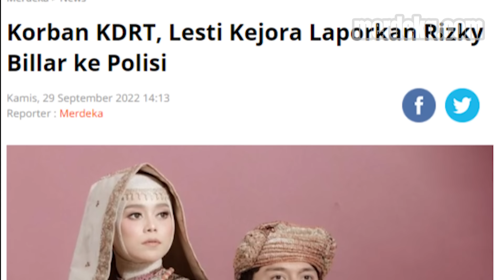Alami KDRT, Lesti Kejora Laporkan Sang Suami Rizky Billar ke Polres Jaksel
MERDEKA.COM - Penyanyi dangdut Lesty Kejora membuat laporan kekerasan dalam rumah tangga atau KDRT ke Polres Metro Jakarta Selatan, pada Rabu 27 September 2022.

Kasi Humas Polres Metro Jakarta Selatan, AKP Nurma Dewi membenarkan adanya laporan tersebut. Terlapornya sang suami  Rizky Billar.